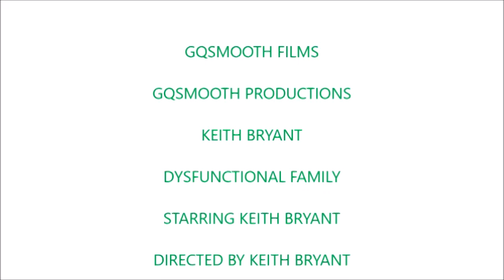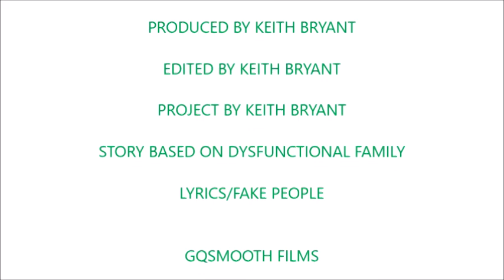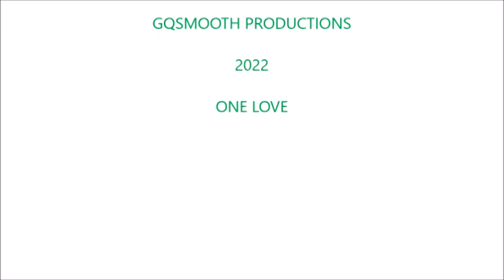DYSFUNCTIONAL FAMILY FILM DOCUMENTARY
FILM DOCUMENTARY BASED ON DYSFUNCTIONAL FAMILY